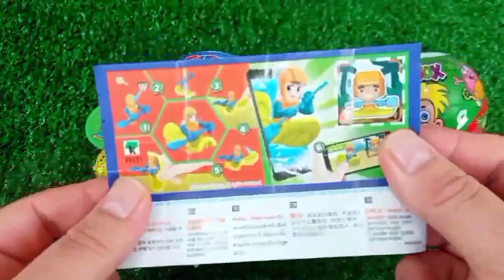ASMR MUKBANG Watermelon Desserts Cutting Rainbow. Lollipo Cutting Rainbow.Gummy Candy